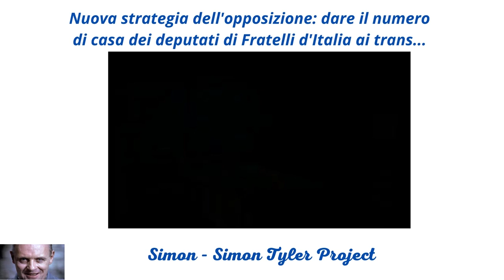Nuova strategia dell'opposizione ....